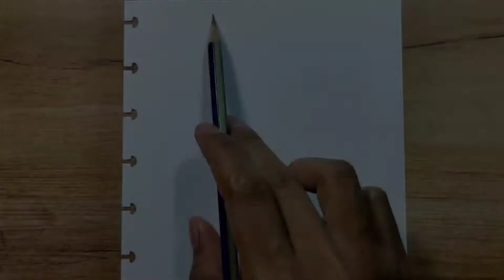Simple Drawing Nero / Black Clover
Drawing Nero ( BLACK CLOVER ) ,using pencil only,

Cara menggambar Nero menggunakan pensil.